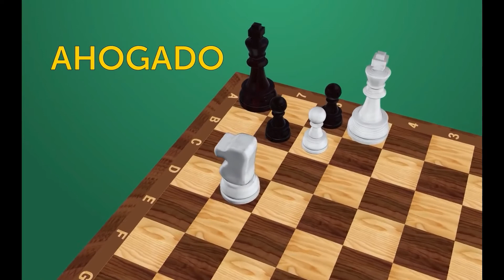Estrategias, Trampas, Trucos, Reglas y Formas de Como Jugar Ajedrez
Aprender las reglas básicas del Ajedrez ( Chess ) es sencillo. El universo del ajedrez consiste en un tablero de 64 casillas blancas y negras. El objetivo del juego es llevar al rey del oponente a una trampa de la que no pueda escapar. Eso se conoce como jaque mate. Sí, suena simple, pero primero debes llegar a él, algo que sus súbditos reales no quieren que logres. Trabajarán juntos para proteger a su rey y atacar al tuyo, mientras intentan capturar todas las piezas que puedan.

“Capturar” es lo que sucede cuando la pieza de ajedrez del otro jugador cae sobre una tuya. Si eso sucede, tu pieza queda fuera del juego, eliminada, es su fin, ¡adiós! Muy bien, ¿listo para unirte, aprender las reglas básicas e incluso algunos trucos y técnicas para ganar? En ese caso, esta guía es lo que estabas buscando.

TAJEVI Es la plataforma que te brinda todo lo ultimo en Deportes, Historia, Musica, Farandula, Cine & Noticias.